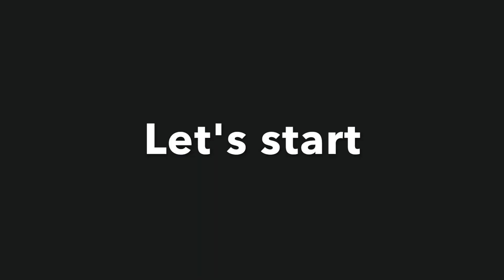Bhangra Paa Le Full Video - Bhangra Paa Le | Milhaj Vohra, Mansi Shah | Shubham-Jam8, Mandy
If you would like to arrange for a workshop in your city or for any events , performances and showcase . Get in touch with us !! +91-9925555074 | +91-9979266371
Watchout for the Milhaj VohraTour
I'm also teaching regular batches for beginners , advanced and workshops too at dancepeople

Start the festive season with a song that’s going to top all charts!
Presenting the first song ‘Bhangra Paa Le – Title Track’ from the upcoming movie ‘Bhangra Paa Le’. The song is composed by Shubham Shirule For Jam8 whereas penned & sung by Mandy Gill.

Additional Programming - Sunny M.R. and Shubham Shirule
Sound Design - Sunny M.R.
Dhol - Hanif-Aslam
Chorus - Ana Rehman, Harjot Kaur, Shreya Phukan, Nikita Ahuja,
Amrita Singh, Shreya Gupta, Subhashree Das
Live instruments recorded at Jam8 Studios
Recording Engineers - Aaroh Velankar, Pranav Gupta, Akash Mukherjee, Subhashree Das, Shiladitya Sarkar
Chief Sound Engineer - Ashwin Kulkarni
Shootmix - Ashwin Kulkarni
Mix and Mastered - Eric Pillai (Future Sound of Bombay)
Head of Operations - Manoj Harsh

Director Of Photography - Vikas Sivaraman

Music Video Directed and Choreographed by - Muddasar Khan and Team.

Assistant Choreographers:
1) Alias
2) Govind
3) Abhishri
4) Cookie
5) Darshan

Original Song Credits:
Singers - Sadhana Sargam, Mohd. Aziz, Sudesh Bhosle
Lyrics – Indeevar

Movie Credits:
Starring: Sunny Kaushal, Rukshar Dhillon & Shriya Pilgaonkar
Directed by: Sneha Taurani
Produced by: Ronnie Screwvala
Associate Producer: Shubh Shivdasani
Story Screenplay & Dialogue: Dheeraj Rattan
Director of Photography: Jitan Harmeet Singh
Creative Producer: Salona Bains Joshi, Pashan Jal, Sonia Kanwar & Ankur Khanna
Head of Distribution: Jeewan Joshi
Executive Producer: Yogendra Mogre
Associate Director: Junhai Nath
Music Composers: Kaushik - Akash - Guddu, Shubham, Keeran, Ana, A-Bazz
Nilotpal for Jam8 & Rishi Rich
Lyrics: Shloke Lal, Siddhant Kaushal, Mandy Gill, A-Bazz, Kiranee & Yash Narvekar
Production Designer: Saloni Dhatrak
Costume Designer: Veera Kapur EE
Editor: Antara Lahiri
Directors of Choreography: Vijay Ganguly, Adil Shaikh & Sahaj Singh
Director of Choreography (Kala Joda): Bosco – Caesar
Casting Director: Shruti Mahajan
Sound Designer: Sohel Sanwari
Backgriund Score: Ketan Sodha
Re-recording Mixer: Boloy Kumar Doloi
Line Production: Yamini Films Entertainment
Line Producer: Devanshu Asthana
DI: Prime Focus
Colorist: Ashirwad Hadkar
Action Director: Parvez Shaikh
Make-up Hair Styling: Tarannum Khan

Music in this video
Listen ad-free with YouTube Premium
Song
Bhangra Paa Le
Artist
Mandy Gill, Sudesh Bhosle, Mohammed Aziz, Sadhana Sargam
Album
Bhangra Paa Le
TipsMusic (on behalf of Tips Music); BMI - Broadcast Music Inc., Hexacorp (music publishing), and 5 music rights societies